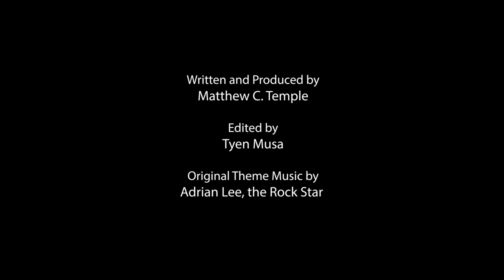How to Create More by Focusing On What You Can Control | Tapping Creativity | Ep1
Do you feel like you could be far ahead than you are in your creative career? Is it possible that what's holding you back is actually under your control?

On this episode we focus on the need to focus your creative energies on creating, and finding release in releasing whatever you create to the world:

"If you have only one idea, and it's the basket you put all of your eggs into, you're actually not an artist, you're not a creative. The song that you wrote three years ago, is three years old. Put it out there, do the work continually to get better, and keep moving forward. Do what makes you feel alive, share what you have created with whoever you can, and then go make more of it."

Written and Produced by Matthew C. Temple
Edited by Tyen Musa
Original Theme Music by Adrian Lee

ABOUT ME
I started my career as an accidental filmmaker. I wrote a “practice script,”  hoping one day I could write one that I could sell or produce. That script became my first film, “Senses of Place,” which went on to win awards on the film festival circuit and was distributed by FilmBuff.

I then moved to Hollywood where I eventually made nine feature films, eight documentaries, and worked with actors Carrie-Anne Moss, Melora Hardin , Zac Efron, Edi Gathegi and Angela Sarafyan in this year's Caged, and many more. I've worked with producers Kevin Costner, Bill Borden – Academy Award winner Francis Ford Coppola and Oscar-nominated director Mike Johnson. I have even shared the screen with Josh Brolin, Neil Patrick Harris, Kane Hodder, Naveen Andrews, and many more.

Last year, I released the documentary film, “Hardball: The Girls of Summer.” Currently, I live between California and East Africa, writing and developing new projects, while consulting on film and TV projects.